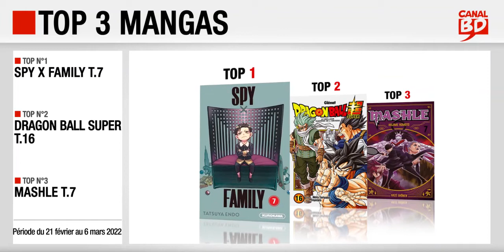21/02 au 06/03/22 : Top des ventes "mangas" chez les libraires Canal BD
Top 3 des meilleures ventes de mangas, enregistré chez les libraires du Réseau Canal BD, entre le 7 et le 20 février 2022 :
- Top 2 : Dragon Ball Super T.26 (ed. GLÉNAT MANGA)
- Top 3 : Mashle T.7 (ed. KAZÉ)